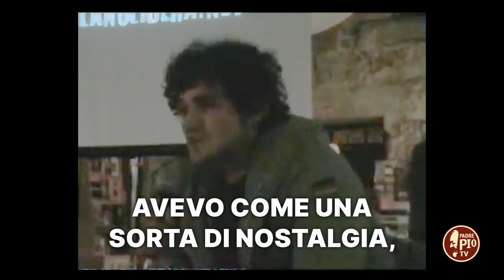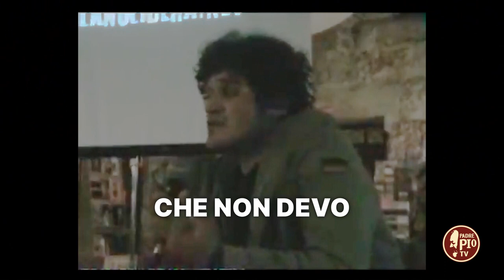A Campobello di Licata si celebra un Sud che vuole restare (18 Agosto 2023)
n dieci anni, il Sud ha perso mezzo milione di persone, per lo più giovani

In un territorio socialmente, economicamente e culturalmente povero, andare via non è più una scelta ma l’unica alternativa.

Il 23 e 24 Agosto, a Campobello di Licata (AG) si costruisce e celebra un Sud che vuole restare. Due giorni: il primo per costruire insieme un Sud diverso, che offre l’opportunità a chi vuole di restare, l’altro per celebrarlo con una grande festa. Tutto ad ingresso gratuito. Obiettivo della due giorni è dare vita al Centro Studi “Giuseppe Gatì”, che in maniera permanente si occuperà di diffondere la cultura del “restare” attraverso la ricerca, la condivisione di storie meritevoli, la promozione di progetti innovativi e il supporto a chi sceglie di restare o tornare. In collegamento Carmelo Traina direttore artistico festival “Questa è la mia terra”